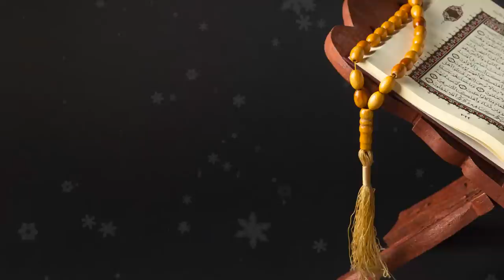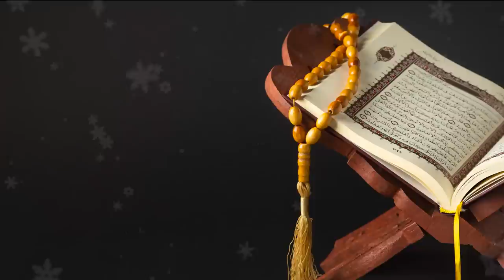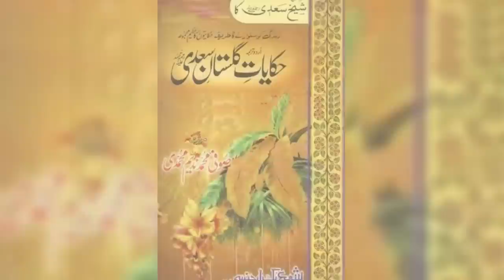শেখ সাদী রহ.এর জীবনী | Sheikh Saadi Bangla Life Story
গগণের উদারতা ও স্বর্গের শান্তির বাণী নিয়ে সময় সময় যে যে সবল মহাপুরুষ মর্ত্যের দ্বারে আতিথ্য গ্রহণ করেন এবং জগতের কিঞ্চিত যথার্থ কল্যাণ সাধন দ্বারা মানুষের স্মৃতিপটে অক্ষয় পদচিহ্ন রেখে যান, শেখ সাদী (রঃ) তাঁদের মধ্যে অন্যতম। সীমাহীন দারিদ্রতার মধ্যেও তিনি ধৰ্য্যের সাথে জ্ঞান অর্জন, দেশ ভ্রমণ, কাব্য ও সাহিত্য রচনা এবং আধ্যাত্মিক চিন্তার মধ্য দিয়ে কাটিয়েছিলেন সারাটা জীবন। ডাক ও তার প্রধাৰ যখন সৃষ্টি হয়নি, পৃথিবীর এক প্রান্ত থেকে অপর প্রান্ত পর্যন্ত শত শত পত্র পত্রিকার অবাধ প্রচার যখন ছিল না; লঞ্চ, বাস, ট্রেন কিংবা প্লেনে চড়ে পৃথিবী ভ্রমণ করা যখন সম্ভব ছিল না; ধর্ম সাহিত্য ও ইতিহাসের অভিনব বার্তা যখন জনগণের নিকট পৌছবার কোন সুযোগ ছিল না, তখন শেখ সা'দী (রঃ) নৈশ নক্ষত্রের ন্যায় আপন অনাড়ম্বর কিরণ ধারা উৎসারিত করে জনগণের দুয়ারে দুয়ারে সে আলোক রশ্মি বিতরণ করতেন।